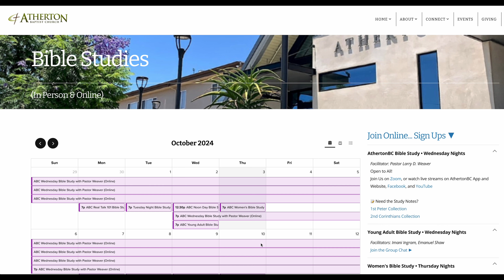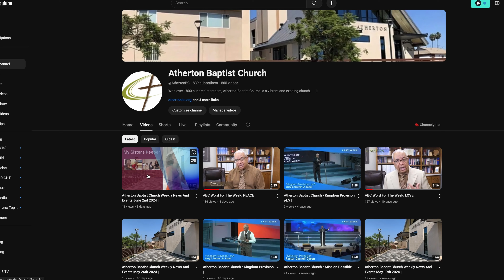Atherton Baptist Church Weekly News And Events October 6th 2024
This is a weekly announcement of upcoming events happening at Atherton Baptist Church.

Joining us live every Sunday morning at 8am and 11am Pacific Time right here, and on Facebook Live & Instagram Live (@athertonbc), as well as on our and Online Church

Be sure to share this fellowship with family and friends!!